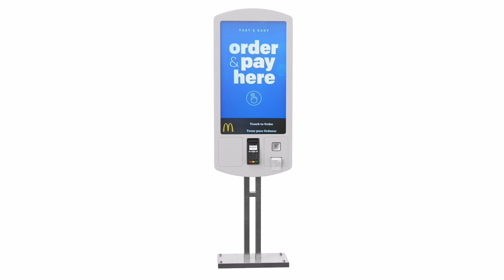2023 Best Self-Ordering Kiosk Software & Self-Service Kiosks | Factory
Automate orders with cutting edge self-ordering kiosk systems from CY Digital Signage Inc. Enhance convenience & provide an interactive, efficient ordering experience.

Simplify processes across teams and locations—and turn your business into a destination. Flexible POS tools, performance-boosting insights and 24/7 support from industry experts. Advanced Reporting. Retail & Restaurant POS. Easily Accept Payments.